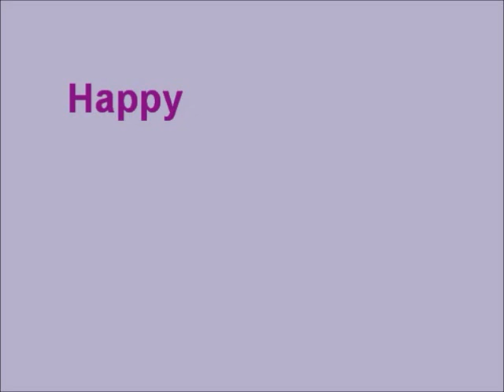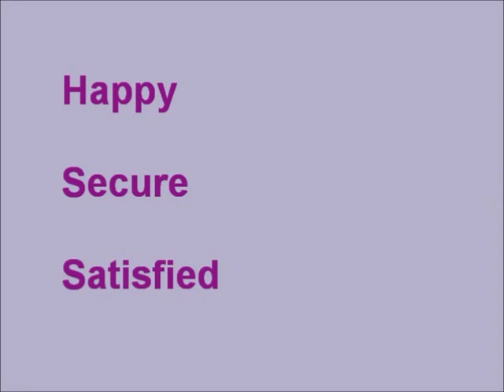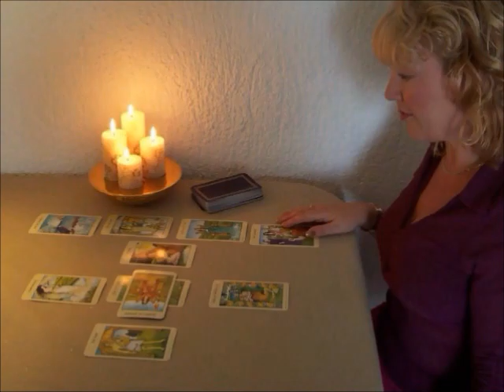Taurus with Aries Star Sign Compatibility in Love Relationships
Taurus with Aries Compatibility in Love Relationships. Are Taurus and Aries a perfect love match. Check out if this Astrology Star Sign Zodiac Love Match works.